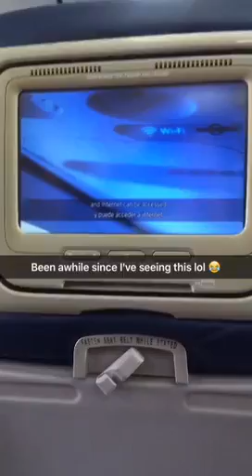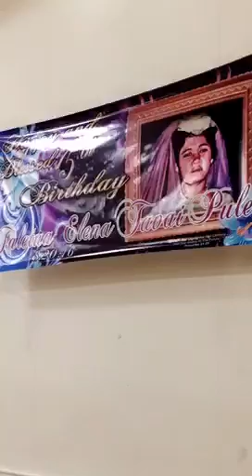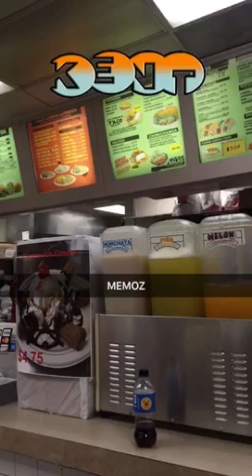Seattle trip for Aunty Elenas bday party